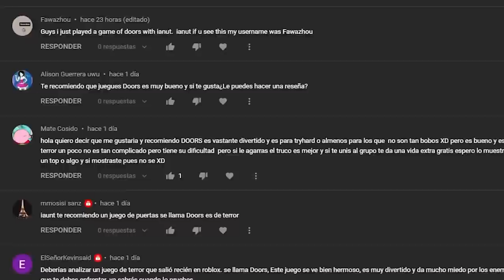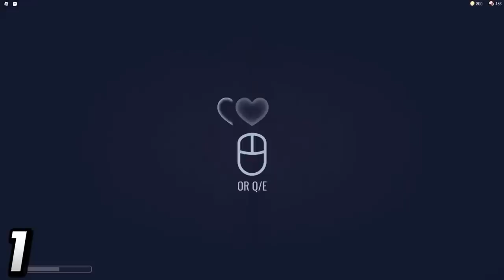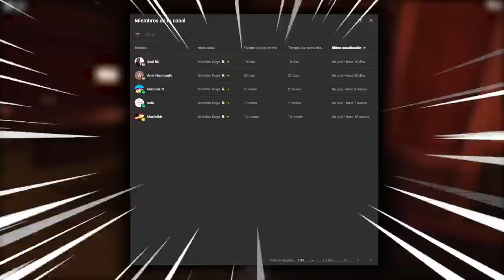EL JUEGO DE TERROR DEL MOMENTO EN ROBLOX 😱🚪 | Reseña ianutiana: DOORS 👁️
0:00 Intro
1:07 Resumen de Doors
1:53 ¿Cómo se juega a Doors?
4:36 Los enemigos
8:19 Conclusión
9:03 Agradecimiento a los miembros y despedida